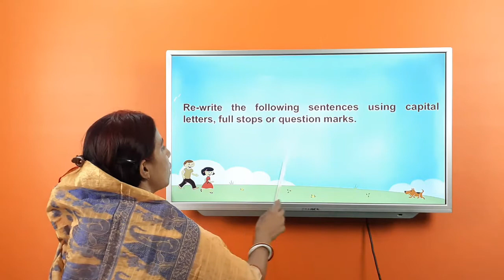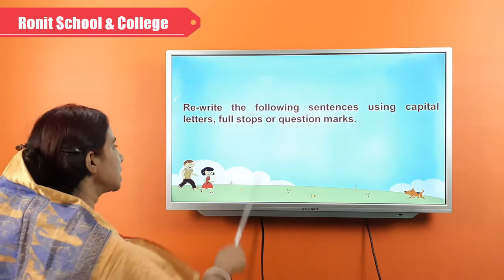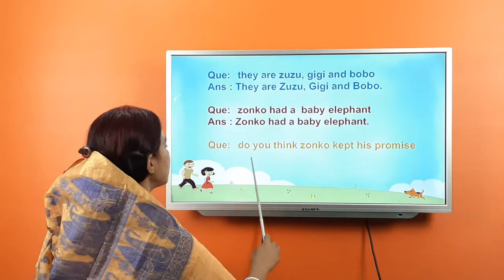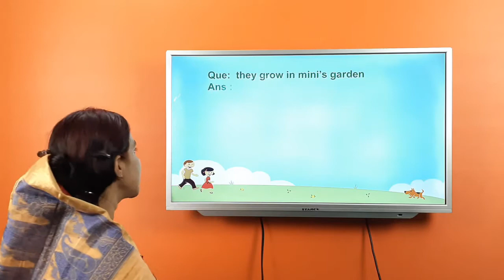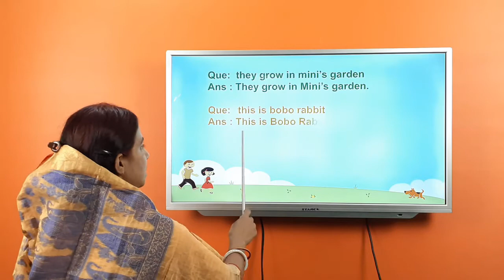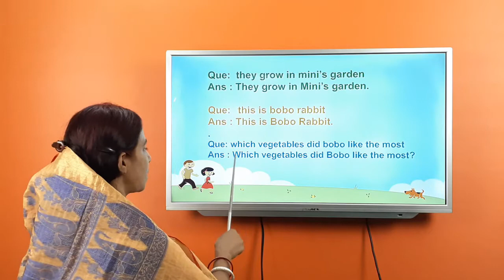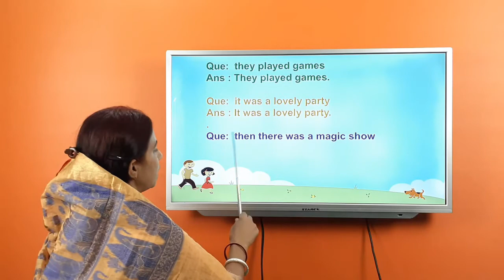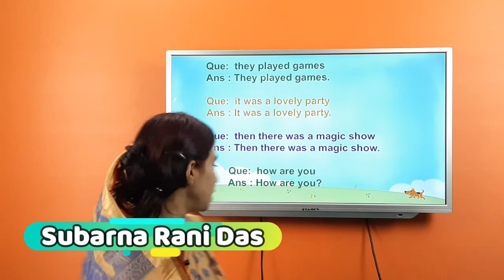Class One English Grammar || Using capital letters and full stops or question marks Part-3